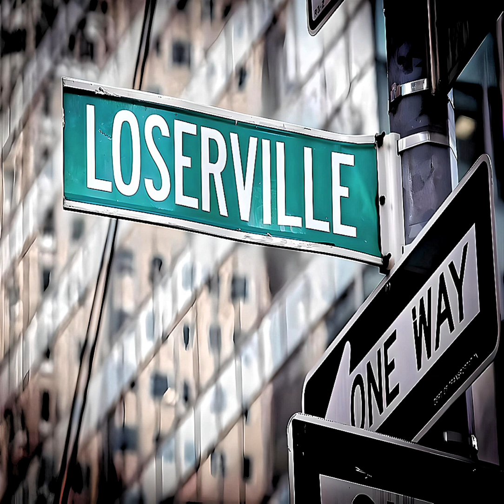LOSERVILLE (You’re Never Coming Back)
VERSE 1
Just came from Loserville,
They said they want you back.
Just talked to Mr dumb,
He says he is your dad.
When I go to Stupid Town, the mayor says you’re next in line.
I say he’s in “Stupid Loser Baby Prison” doin’ his time cuz it’s illegal to be that ugly.

CHORUS
You’re never comin’ back from this
Sick roast right here.
Insult I fear. (you’re straight from Loserville)

VERSE 2
We take a walk to cool off and I apologize.
Until something giant catches my eye.
We keep walking and talking and then I spot
Somethin’ large that washed up from the sea.
(And then you look at me.)

I’m thinkin’ up a joke.
I’m bout to drop the bomb.
Is that a beached whale?
Wait no, it’s just your mom!

RAP VERSE
Unlike your jokes you smell funny.
To talk to a girl you’d have to pay money.
You’re friend repellent and you look like trash.
When choosing teams I’d pick you last.
You’re a poopoo head a doo doo brain.
Listening to you makes me insane.
People call me childish and i know what to say,
“You’re not invited to my birthday”

Verse 3
I got some things in mind,
I am not gonna lie.
Wish we could meet again,
So I could walk right by.

Looked at the weather, there’s roasting on the forecast
I would roast you but you really shouldn’t burn trash.
I’ll spare you from more roasts cuz you can’t handle this,
Are you gonna cry? Better call the waaaabulance!

OUTRO
You’re straight from Loserville.